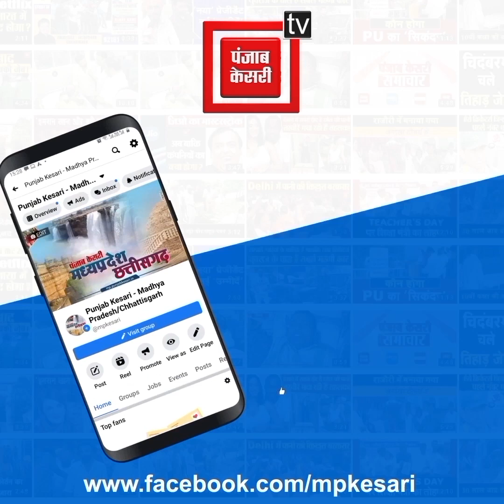बच्चों संग महिलाएं सड़क पर उतरीं..शराब दुकान खोलने पर जताया ऐतराज..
Also Watch ►